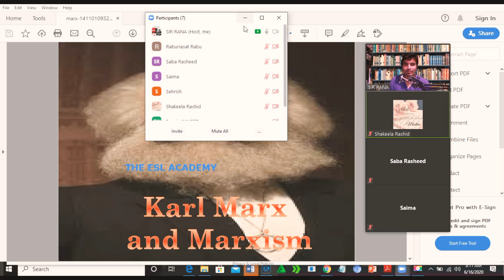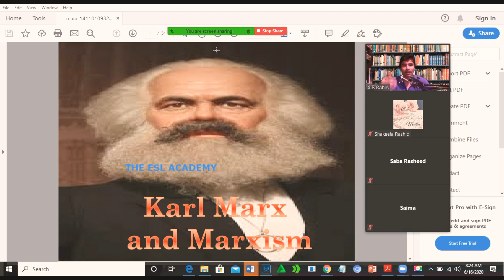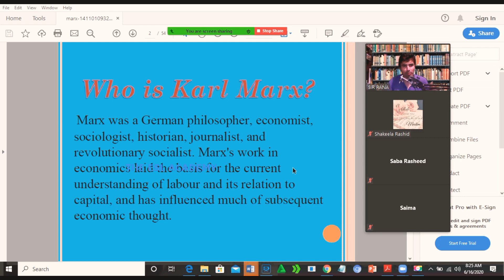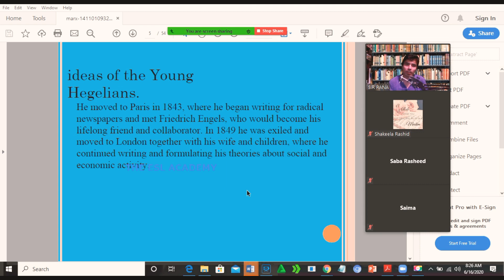Karl Marx's Concept of Modern Tragedy Urdu/Hindi PPSC,UGC NET EXAM,M.Phil Literature SirRana,ESL AC